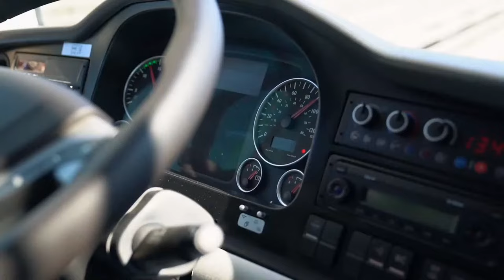Pereinamosios rungtynės: „BE1 NFA“ – „Džiugas“ (2023-11-18)